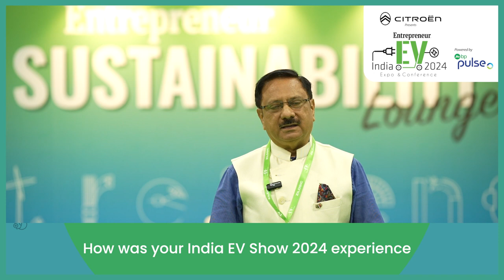Dipankar Ghosh, Founder & CEO of Digi2O at the 𝐄𝐧𝐭𝐫𝐞𝐩𝐫𝐞𝐧𝐞𝐮𝐫 𝐈𝐧𝐝𝐢𝐚 𝐄𝐕 𝐒𝐡𝐨𝐰 𝟐𝟎𝟐𝟒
We had the pleasure of hearing 𝐌𝐫. Dipankar Ghosh, Founder & CEO of Digi2O Information Solutions Private Limited, share his invaluable experience and insights at the 𝐄𝐧𝐭𝐫𝐞𝐩𝐫𝐞𝐧𝐞𝐮𝐫 𝐈𝐧𝐝𝐢𝐚 𝐄𝐕 𝐒𝐡𝐨𝐰 𝟐𝟎𝟐𝟒, held in Chennai on June 29th-30th.

𝐌𝐫. 𝐆𝐡𝐨𝐬𝐡'𝐬 extensive knowledge and forward-thinking perspective have given us valuable insights into the electric vehicle industry and its future direction.

We deeply appreciate his contributions and the chance to gain insights from such a respected leader.